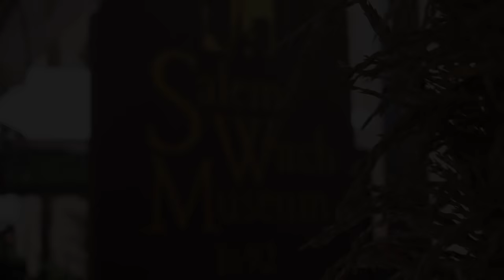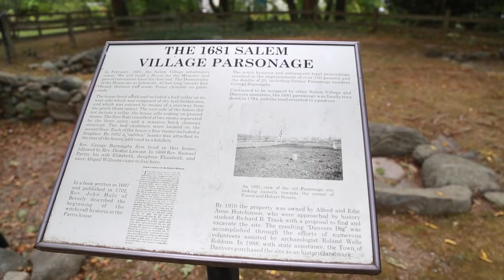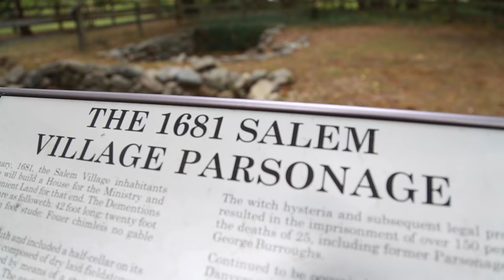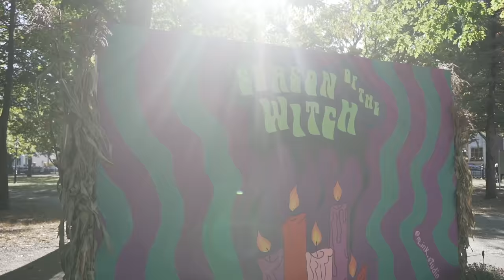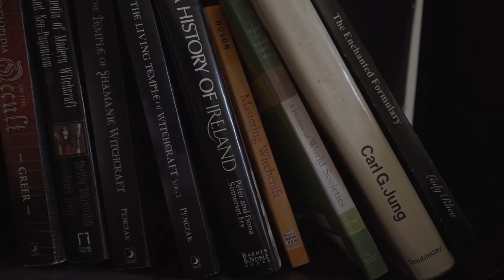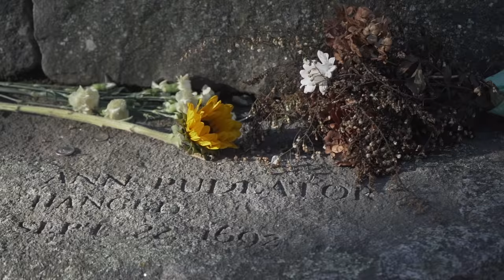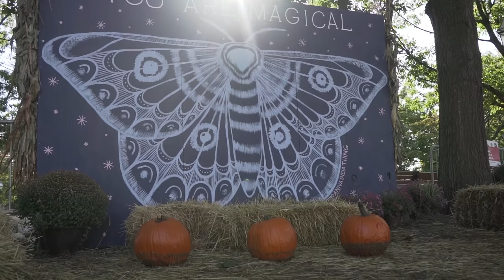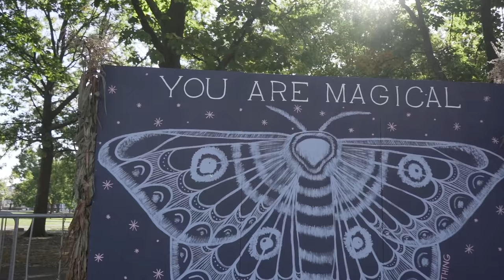I Spent the Day With Salem's Satanists & Witches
In this video, I spent the day with Satanist witches in Salem, Massachusetts, aka “The Witch City.” Growing up in Beverly, MA, which is right next door to Salem, I always had a fascination with witchcraft and the history of Salem.

Now a place for modern witches to practice freely, just a few hundred years ago, Salem experienced a Witch Hunt that has gone done in history. The Salem Witch Trials began in January of 1692 and by September, only nine months later, 19 people were executed by hanging, 1 man was pressed with stones, and hundreds of others died in jail. While some were tortured to confession, many maintained their innocence.

Long before the Salem Witch Trials began in the 1400s with the European witch trials. At the end of the 14th century, the plague wiped out nearly one-third of the population. Survivors strived to find an explanation and many pointed their fingers at witches, labeling single women or those who held knowledge of ancient folklore as working for Satan. Hundreds were burned and tortured during this time.

After the Puritans settled in Massachusetts Bay around 1630, the community would suffer years of hardship to find their way in the New World. Including failure of crops, famine, war, a smallpox epidemic, and a mini Ice age. Tensions ran high and the community sought answers. January of 1692 marked the beginning of the famous Salem Witch Trials. It all started when daughter Reverend Samuel Parris, Betty Parris, and her cousin Abigail Williams began “having fits.” Doctors had no answers so it was suggested that they must be bewitched. Soon, other girls in Salem Village began having the same afflictions and the community began to panic. When asked who is bewitching them, they name three names: Sarah Good, Sarah Osbourne, and Tituba, the slave of Reverend Parris. People fear that the Devil is loose in Salem and is controlling a secret coven of witches to cause harm. With this, the hysteria heightens and hundreds of people are accused, arrested, and thrown in jail.

Going into this experience I’ll admit that I definitely had some fears about being around Satanists and witches who I didn’t know. I had no idea what these people were going to be like. But after spending time with Thomas, Pixie, and Sarah-Frankie, I ended up learning so much and really getting to know the human beings in front of me. I realized I had no reason to be afraid of them and my fears were only coming from the fear of the unknown. My new friends taught me so much about history, religion, and their belief system and I absolutely loved spending the day with them. This experience was an incredible reminder to release judgment of others and if you take the time to get to know someone, you might be surprised by what you learn.

If you visit Salem, MA, be sure to take a tour with my new friends!

FOLLOW PIXIE!

FOLLOW SARAH-FRANKIE CARTER!

Remember...

Vibes,
Sky